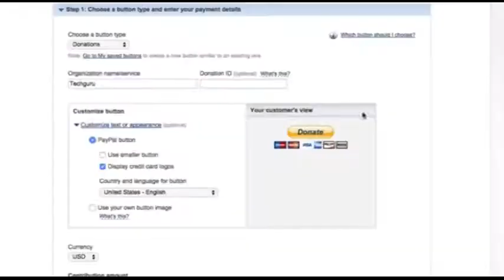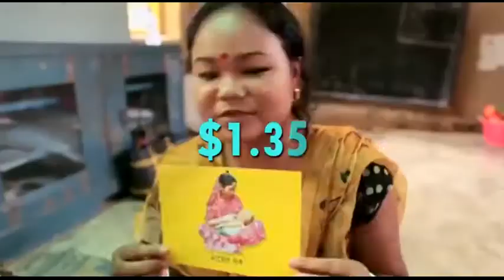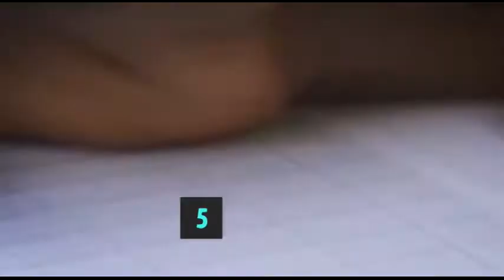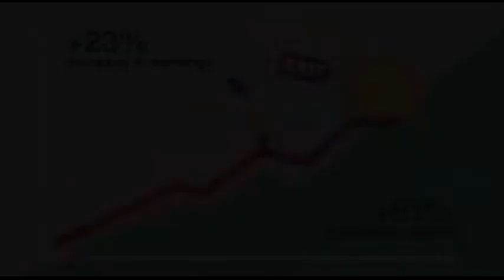The Top 8 Charities in the World